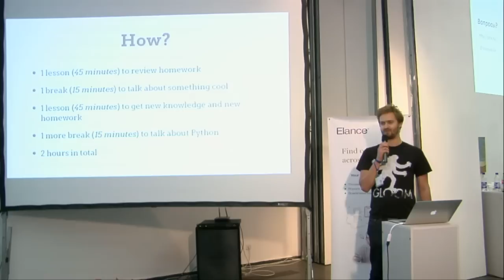UA PYCON 2012. Lighting Talks. Igor Davydenko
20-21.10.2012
UA PYCON 2012. day1. Lighting Talks
Igor Davydenko